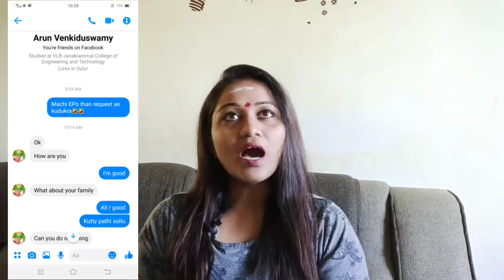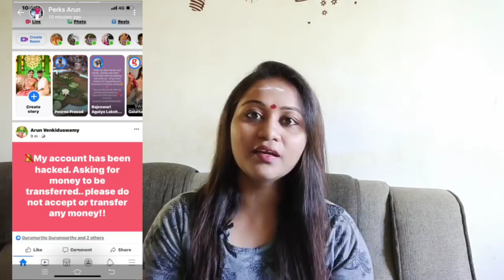Bluddy Cheat 🤦🏻🤦🏻🤦🏻! How Smart you are??? 👿🤦🏻 Positivity 8 Style...